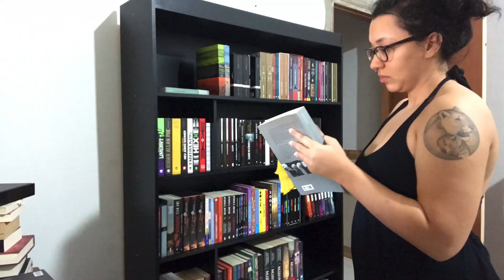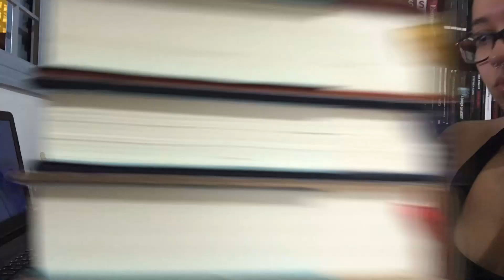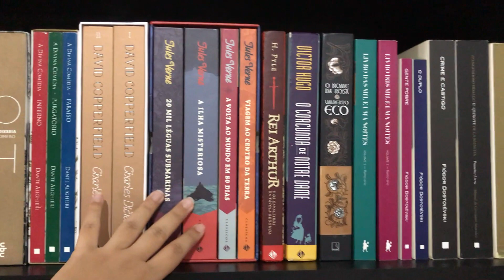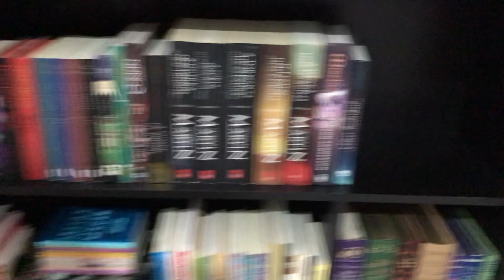MINHA ESTANTE NOVA! - Montando organizando os livros ❤️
🥰 Oii gente, como vocês estão?

O tão esperado (por mim) momento de montar e organizar minha estante de livros chegou! Nesse vídeo montei ela e reorganizei todos os meus livros, espero que gostem de assistir ❤️

Link para a estante, na Amazon

Link geral Amazon